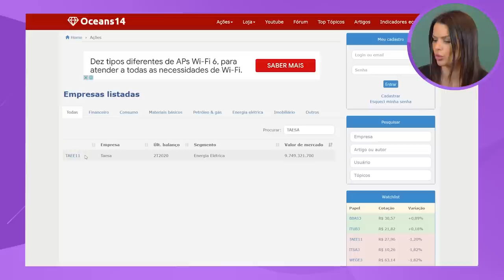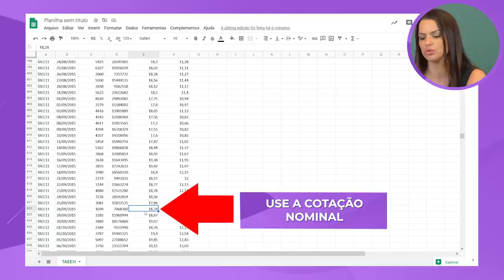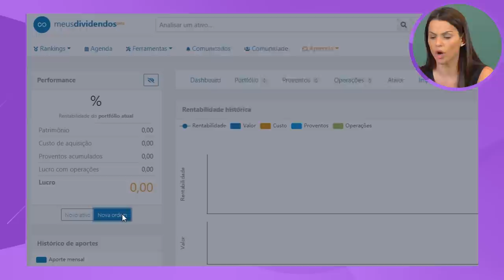DIVIDENDOS: Quanto rendeu R$ 10.000 investidos na TAESA (TAEE3, TAEE4, TAEE11) nos últimos 5 anos?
A Transmissora Aliança de Energia Elétrica S.A. (Taesa) é um grupo privado de transmissão de energia elétrica. Considerada uma das maiores empresas de energia elétrica do Brasil.  A empresa se dedica a construção, operação e manutenção de ativos de transmissão, com 9.868 km de linhas e 909 subestações. A Taesa está presente em 17 estados, de todas as regiões do país. Atualmente o grupo detém 36 concessões.

Essa empresa está negociada na bolsa com o código TAEE3, TAEE4, TAEE11. No 2T20, a companhia atingiu um lucro líquido de R$ 437,8 milhões, uma alta de 42,4% sobre o reportado no mesmo período do ano passado.

A sua receita líquida da companhia, subiu para R$ 755,7 milhões, variação positiva em 76,8% na comparação anual.

Ela é uma das melhores pagadoras de dividendos da bolsa de valores, mas quanto será que rendeu R$ 10.000 investidos nela nos últimos 5 anos?

Deixe aqui nos comentários QUAL A PRÓXIMA EMPRESA VOCÊ QUER QUE FAÇO UM VÍDEO AQUI 👇🏻